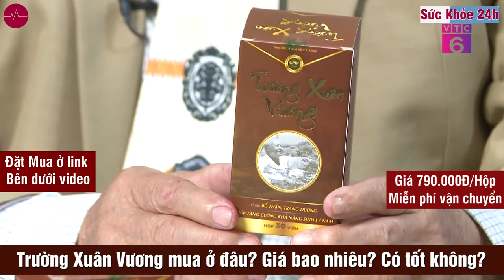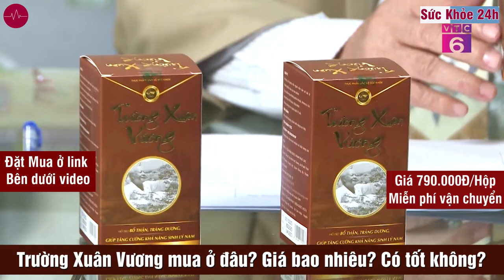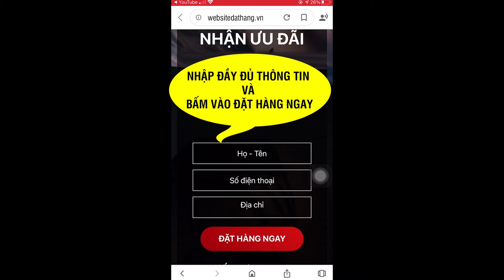Trường Xuân Vương Giá bao nhiêu? Mua ở đâu? VTC6 ĐƯA TIN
Trường Xuân Vương là sản phẩm tăng cường sinh lý cho nam giới vô cùng hiệu quả hiện nay. Một hộp có giá 790.000đ/ miễn phí vận chuyển
Thực phẩm chức năng tăng cường sinh lý nam Trường Xuân Vương được bào chế ở dạng viên nhộng. Sản phẩm cũng được đánh giá cao trong việc cải thiện tình trạng xuất tinh sớm, yếu sinh lý và rối loạn cương dương ở nam giới. Với quy trình sản xuất nghiêm ngặt, đạt chuẩn quốc tế, cùng các nguyên liệu thảo dược lành tính.

Thực phẩm chức năng tăng cường sinh lý nam Trường Xuân Vương được nhiều chuyên gia khuyên dùng. Nhà máy sản xuất sản phẩm vinh dự đạt chuẩn GMP Quốc tế cũng như đảm bảo các tiêu chuẩn của Bộ Y tế. Do đó dễ hiểu khi Thực phẩm chức năng tăng cường sinh lý nam Trường Xuân Vương là sản phẩm rất tốt trên thị trường hiện nay, nhận được nhiều phản hồi tích cực từ khách hàng.

Thực phẩm chức năng tăng cường sinh lý nam Trường Xuân Vương được bào chế từ 100% thảo dược thiên nhiên lành tính, an toàn đối với người sử dụng, hầu như không gây ra tác dụng không mong muốn trên người sử dụng. Trong quá trình nghiên cứu không ghi nhận phản ứng phụ của sản phẩm. Tuy nhiên trong quá trình sử dụng, nếu bệnh nhân nhận thấy bất kỳ triệu chứng nào bất thường thì nên báo lại cho bác sĩ điều trị để được tư vấn và hướng dẫn điều trị phù hợp.

THÀNH PHẦN TRƯỜNG XUÂN VƯƠNG :
Sản phẩm Thực phẩm chức năng tăng cường sinh lý nam Trường Xuân Vương được làm từ 100% các loại thảo dược quý hiếm như: Dâm dương hoắc, Đỗ trọng, Tỏa dương, Ba kích,….Đây đều là các loại dược liệu đông y có tác dụng tăng thể lực, bồi bổ sinh lý. Cụ thể như sau:

- Dâm dương hoắc: Có vai trò tráng dương, ổn thận, giảm tình trạng di tinh, liệt dương, hiếm muộn, phong thấp, đau mỏi lưng gối.
- Đỗ trọng: Tăng sự hưng phấn cho hệ thống tuyến vỏ thượng thận, giảm cholesterol trong huyết thanh, lợi niệu.
- Ba kích: Bổ thận tráng dương, tăng cường sinh lý. Hỗ trợ giảm tình trạng mộng tinh, xuất tinh sớm ở đấng mày râu.
- Sâm cau: Hỗ trợ cho người bị yếu sinh lý, liệt dương, lưng lạnh. Tăng sức khỏe gân cốt.
- Tỏa dương: Hỗ trợ giảm chứng rối loạn cương dương, liệt dương, tăng chức năng sinh lý nam giới.
- Kỷ tử: Tăng số lượng tinh trùng và thời gian cương cứng. Cải thiện sức khỏe sinh lý.
ĐẶT MUA NGAY
Một hộp có giá 790.000đ